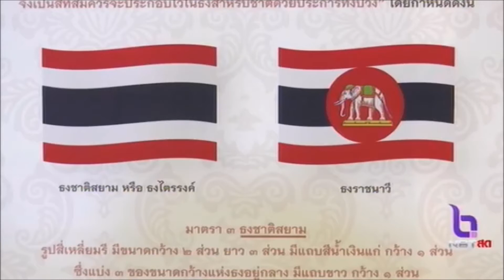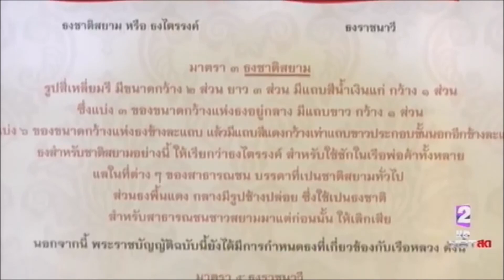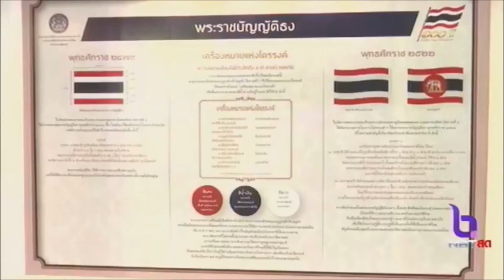ถ่ายทอดสด ครบรอบ 100 ปี ธงชาติไทย ณ ทำเนียบรัฐบาล (5 นาที - ธงไตรรงค์)